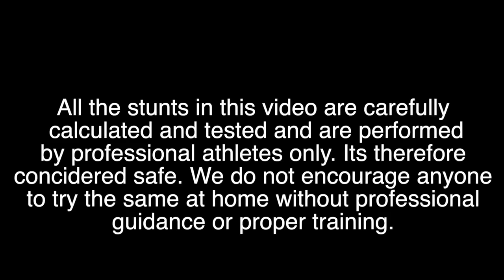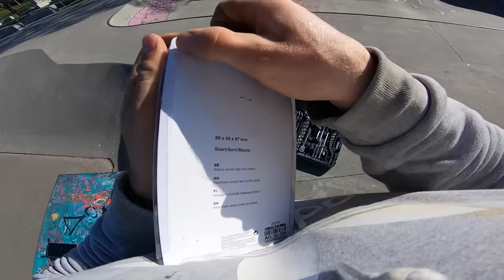BMX RIDING WITH STEERING WHEEL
Next up on the BMX bike modification was to put a BMW 3 series steering wheel as a handlebar and try do tricks on it! Definitely one of my more successful Bmx modifications as I was actually able to do tricks, grinds, and even a barspin.